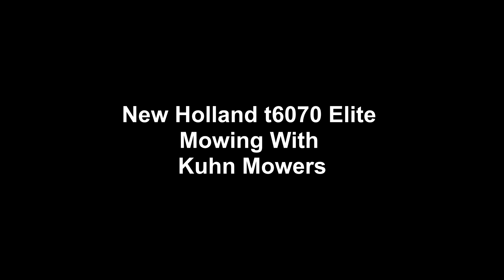Silage 2013. New Holland T6070 Mowing with Kuhn Mowers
James mowing the 3rd in the new holland t6070 elite and kuhn front and back mowers.